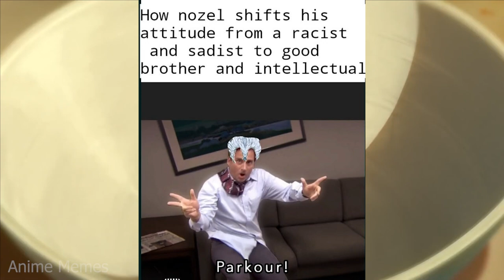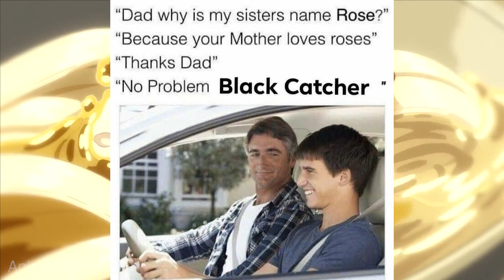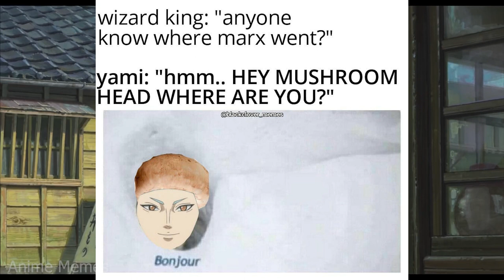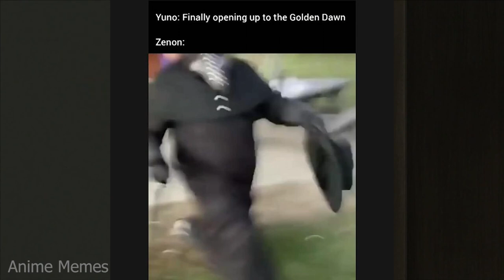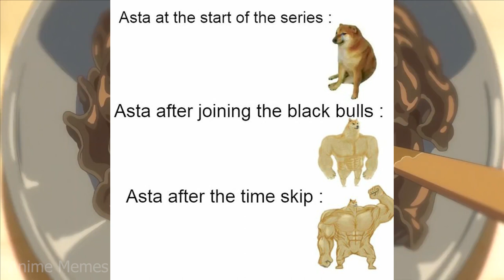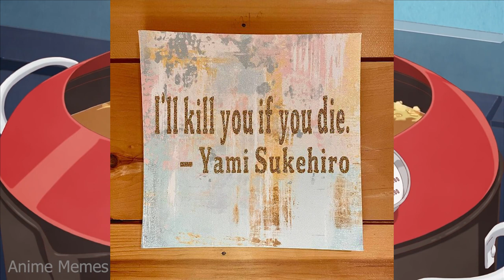Black Clover Memes V3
animememe
animememes
anime meme
anime memes

Sauce:
r/animemes

I DO NOT OWN MEMES IN THIS VIDEO